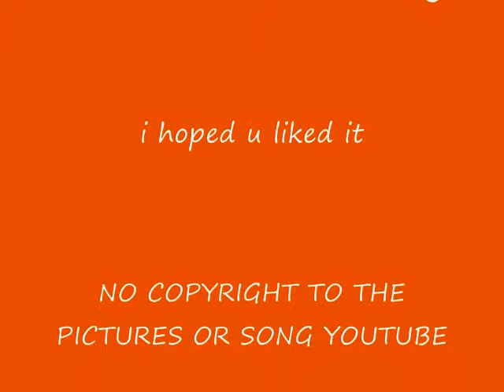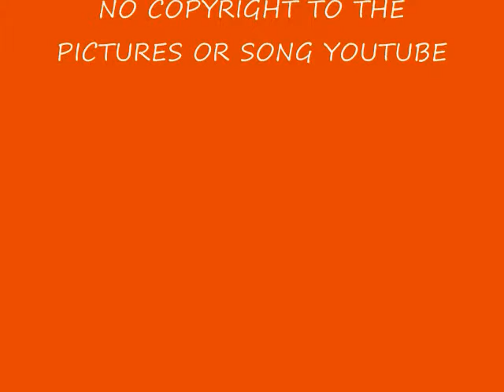horses beat it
i was bored and felt like making another video NO COPYRIGHT TO PICS OR SONG YOUTUBE